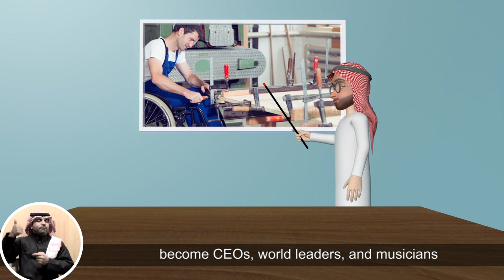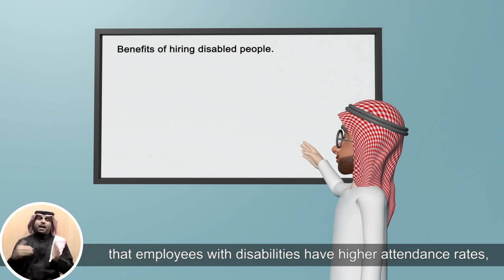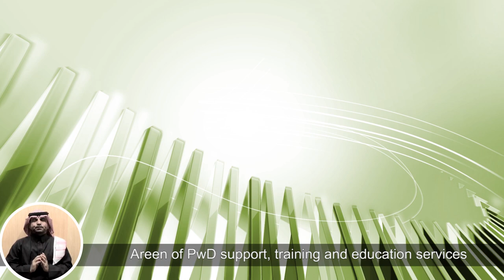Areen of PwD - 3D Animation - English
The bonus of the video, as you will see, is the fabulous animated characters of the story.
Having developed true humanitarian relationship with the client, this video experience touched out hearts. This helped produce the relevant story of Sami.

It’s not the first disability overcome but another kind of approach towards the elements of success in a disabled life.
The video creates connection in a special way with those who have lack of vision and read out the scenes where they happen.
You’ll love the animation and the characters such as Sami’s wife, the police officer, and University dean.

To sum it up, Sami’s motorized wheelchair and the possibility to know sign language and placing ramps in office door fronts, all allow people with disabilities to manage their incomes.
There’s a few good tips on how companies have gained steady business hours and longer employments by hiring disabled staff.
The logo effect in the end is smooth and attractive.